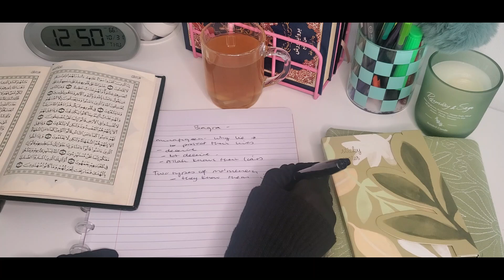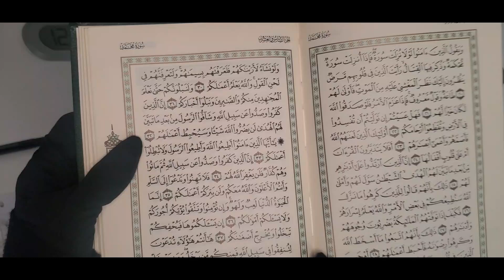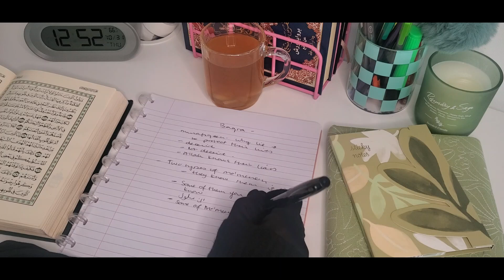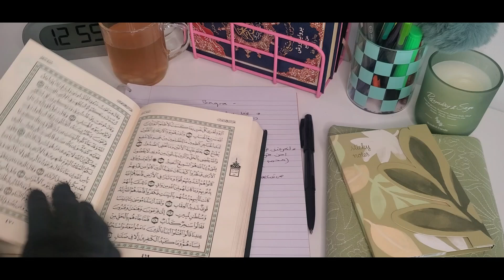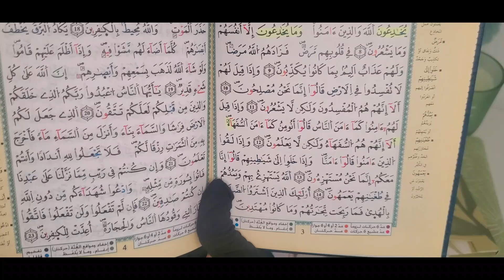Let's study the Quran | Ep 12 | Baqara verse 9| Signs of a hypocrite| علمتني سورة البقرة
Allah says:

وَلَوْ نَشَاء لَأَرَيْنَاكَهُمْ فَلَعَرَفْتَهُم بِسِيمَاهُمْ ...

Had We so willed, We could have shown them clearly to you, so that you would know them by their marks""

Allah is telling His Messenger, "Had We willed, O Muhammad, We would have shown you the specific individuals who are hypocrites, so that you  could plainly know them.''

However, Allah did not do that in regard to all of the hypocrites. He conceals His creation, lets their affairs run according to apparent purity, and leaves the inner secrets to the One Who is well aware of them.

Allah then adds,

... وَلَتَعْرِفَنَّهُمْ فِي لَحْنِ الْقَوْلِ ...

But you will know them by the tone of their speech!

which means, `you will know them by their speech that reveals their intentions.'

A person declares his association through the context and meaning of his words -- as the Commander of the faithful Uthman bin Affan, may Allah be pleased with him, said,

"Never would one conceal a secret but Allah will expose it by the look on his face and the uncontrolled words of his tongue.''

... وَاللَّهُ يَعْلَمُ أَعْمَالَكُمْ ﴿٣٠﴾

And Allah knows (all) your deeds.